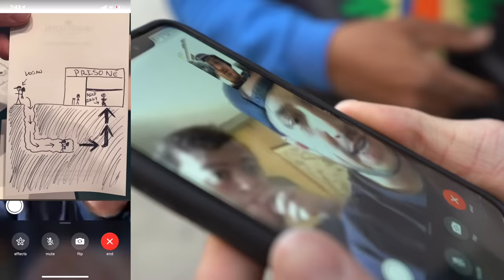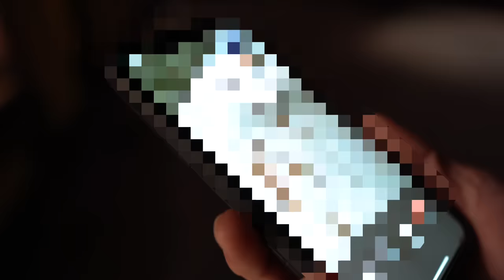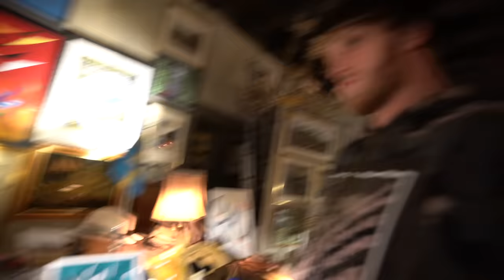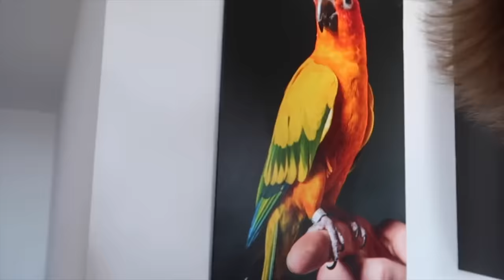rip maverick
rest in peace, you icon.